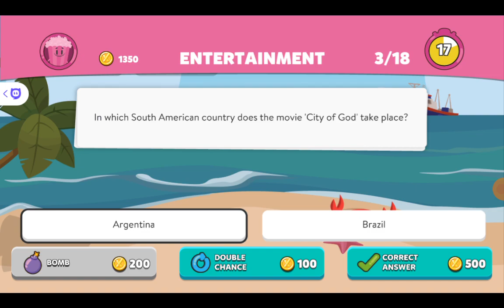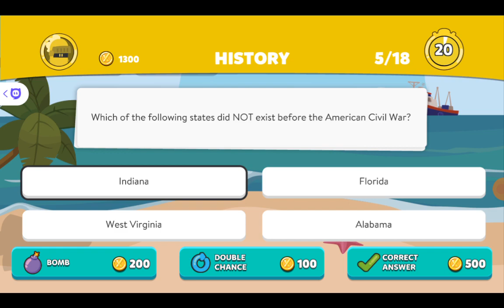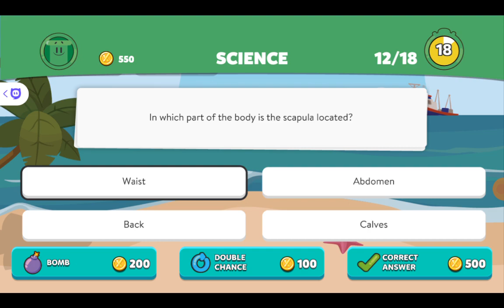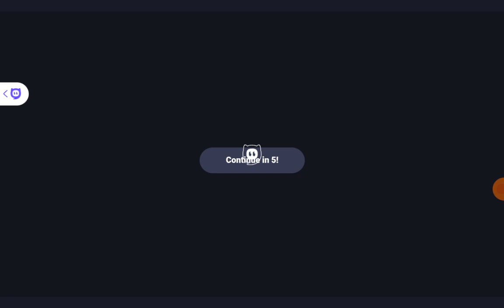Playing Trivia Crack